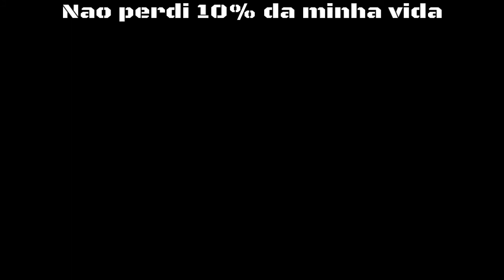DMC Vergil fuga da floresta negra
Fugindo da floresta